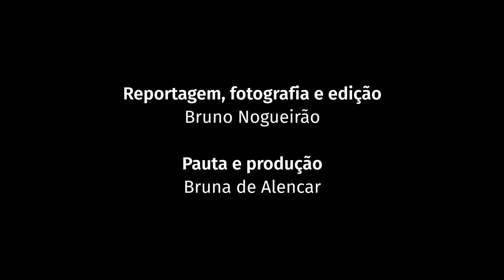Projeto Bichos do Pantanal conscientiza região do Mato Grosso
Este é um mini-doc que integra a WebSérie que o Estadão (Jornal O Estado de São Paulo) produziu sobre o Projeto Bichos do Pantanal, que tem patrocínio da Petrobras por meio do Programa Petrobras Socioambiental.